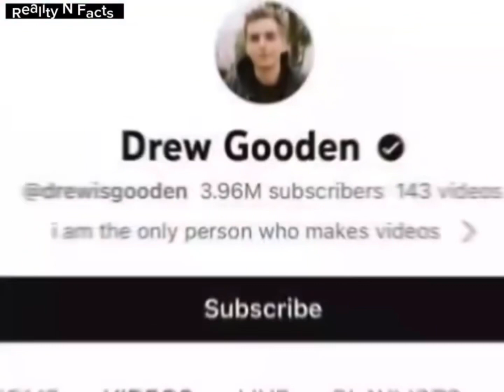Drew Gooden Vs Karol g Real Age Lifestyle Biography